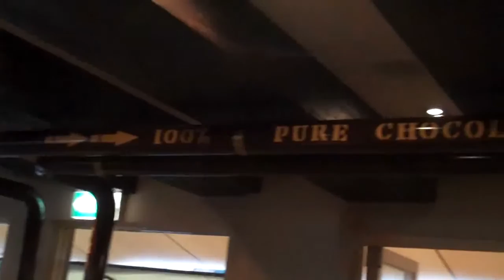Sam and Elliot take a trip to a chocolate shop